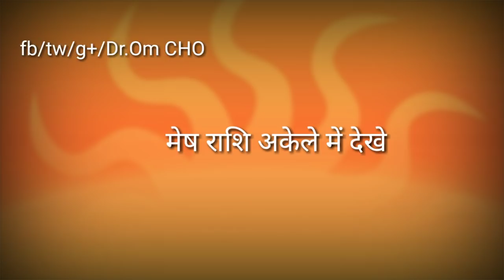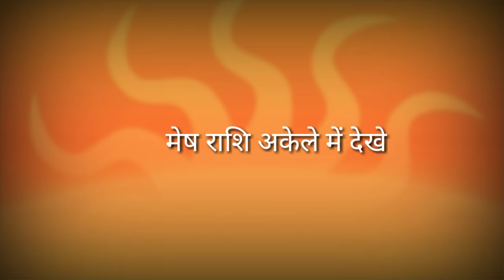मेष राशि अकेले में देखे | Mesh Rashifal 2019 | Aires Horoscope 2019 | Mesh rashi september 2018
November,Mesh Rashi 2018,aries horoscope 2018,Aires Horoscope 2018,Mesh Rashifal 2019,Mesh Rashi 2019,MESH RASHIFAL 2019,HOROSCOPE  2018,SEPTEMBER HOROSCOPE 2019

Meen Rashi September 2018,Meen Rashi Octumber 2018,Meen Rashi November 2018,Meen Rashi 2018,Meen Rashi 2019,